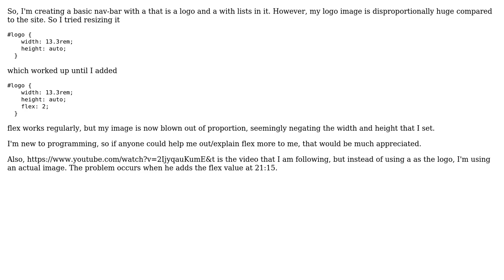Can't resize img logo in nav-bar while using display: flex;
With thanks & praise to God, and with thanks to the many people who have made this project possible! | Content (except music & images) licensed under CC BY-SA | Music | Images & others | With thanks to user karthickkannan user Jeffery Parle and the Stack Exchange Network Trademarks are property of their respective owners. You are responsible for your own actions.